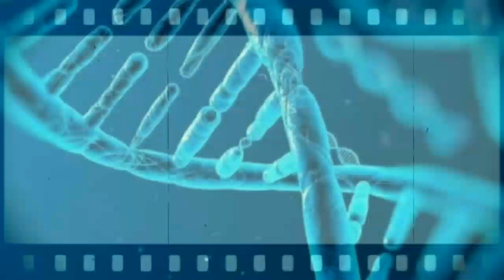EXPERIMENT SPRITE Vs EGG Vs MENTOS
Hy this time I tried the Sprite experiment with egg and Mentos candies.